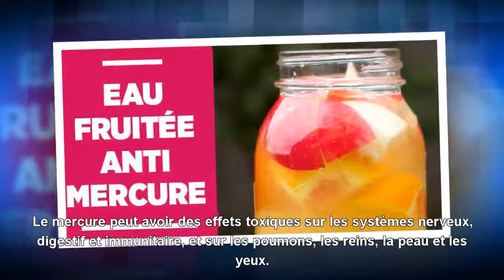{Top Santé} Eau fruitée anti mercure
MERCI! ... Nous mettrons en ligne nos vidéos pratiques dès que nous le pourrons, alors assurez-vous de vous être inscrit pour être averti dès qu'elles sont disponibles.